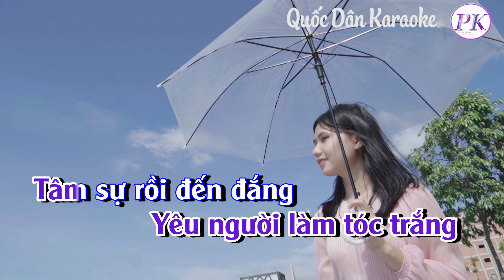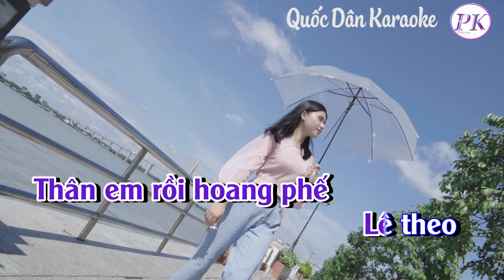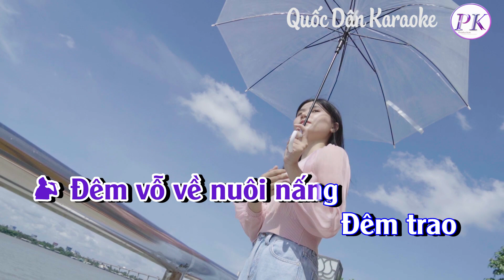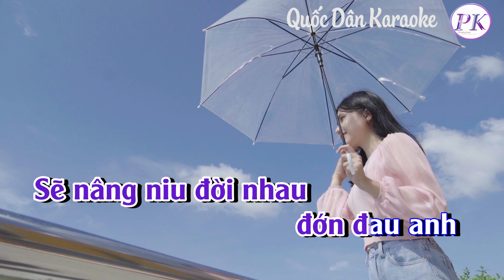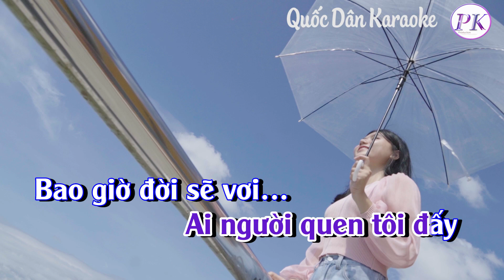Karaoke Bài Không Tên Số 7 | Bossa Nova | Tone Nam (Gm,Tp:110) | Quốc Dân Karaoke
✪ Lyrics:
Một làn khói trắng
Ru đời vào quên lãng
Nâng sầu thành hơi ấm
Hơ dịu tình đau

Ngày tàn im ắng
Yêu người làm tóc trắng
Tâm sự rồi đến đắng
Như lệ giờ biết nhau

Đêm vỗ về nuôi nấng
Đêm trao
ngọt ngào hương phấn
Buông lơi dòng tóc mỡ
Trên vùng
 ngày tháng vật vờ

Thân em rồi hoang phế
Lê theo
thời gian giông gió
Thôi cũng đành cúi xuống
Cho mộng đời thoát đi

Một đời
đổ cho tình yêu
Từng đêm dòng nước mắt
Sẽ nâng niu đời nhau ư
đớn đau anh
Sẽ cho nhau
đời nhau ư
Xót xa em
Dắt đưa nhau mối hận
đời người

Trả lại nước mắt
Cho mệnh đời son sắt
Thôi rồi em cũng mất
Cho tình cúi đầu

Một mình đi mãi
Trên đường dài không thấy
Ai người quen tôi đấy
Bao giờ đời sẽ vơi…